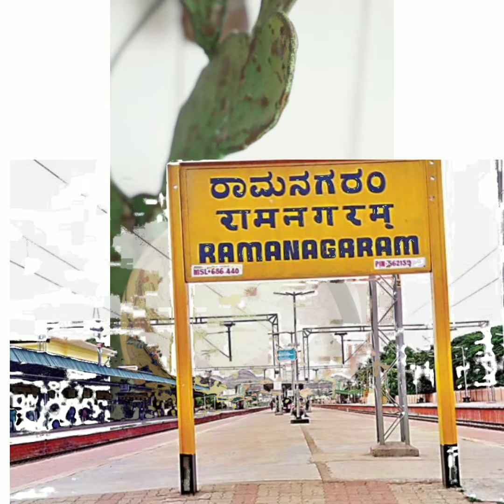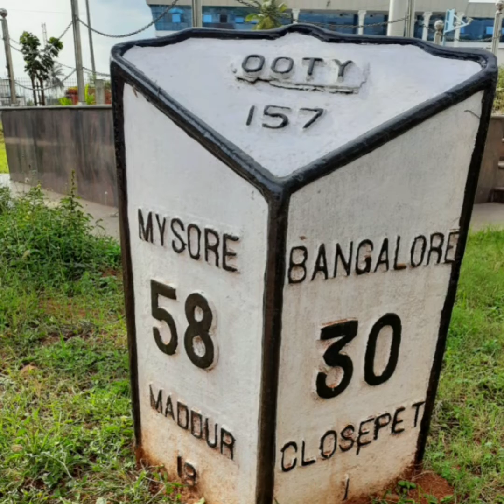A Saga called Tipu and Sholay. टीपू और शोले नामक एक गाथा. ಟಿಪ್ಪು ಮತ್ತು ಶೋಲೆ ಎಂಬ ಸಾಹಸಗಾಥೆ.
A Saga called Tipu and Sholay.
टीपू और शोले नामक एक गाथा.
ಟಿಪ್ಪು ಮತ್ತು ಶೋಲೆ ಎಂಬ ಸಾಹಸಗಾಥೆ.
ٹیپو اور شولے

Moviegoers would remember the gigantic rock formations of Ramanagara, which had created the perfect setting for the movies, like A Passage to India and Sholay. Generations from the last four decades have been hearing fables of the making of Sholay. For the locals, the shooting of Sholay is still fresh in their memories.

No doubt Sholay has made the Ramanagara world famous. Ramanagara, which everyone remembers, was once known as Closepet. Previously the town was known as Shamserabad during the rule of Tipu Sultan.

In this episode, we shall peek into the past of Closepet. The connection of Tipu Sultan and Purnaiya with this town.

n 1791 Tipu Sultan strengthened the Ramanagara fort to use it as the storehouse for his arms and ammunition. This town was a great stronghold during several wars against the British.
 During the Third Anglo Mysore war, Tipu expected Lord Cornwallis to take the route of Ramanagara to reach Srirangapatna. The traitors of the Mysore Kingdom passed the vital information to Lord Cornwallis. Hence British army took the Kankapura passage to Srirangapatna.

Few traces of historical burial sites and the ruins of the fort called Ramagiri Durga can be seen.

After the death of Tipu Sultan in 1799, the region was renamed as Closepet after Sir Barry Close, a resident at the court of Mysore. Dewan Purnaiya established Closepet for the safety of travelers. Purnaiya also constructed choultry for travelers. At present, there are no traces of the choultry found. Even the locals can’t remember any tales about it.

Barry Close joined the Madras army as a fifteen-year-old cadet in 1771 after his schooling in Ireland. Soon he rose to become an adjutant of the 20th battalion in 1777. He fought against Hyder Ali in Tellicherry. When Barry became captain on 18 December 1783, he was appointed to negotiate with Tipu Sultan. He served as deputy adjutant-general of the Madras army during the Siege of Seringapatam. Close was posted to Mysore to deal with the treaties.

Sir Barry Close was a resident at the court of Mysore Wodeyar. According to the Mysore gazetteer, there is an inscription in Persian and Kannada on a pillar in the town to this effect.

The place was renamed Ramanagara after Independence. Still, it is remembered as the land of Sholay.